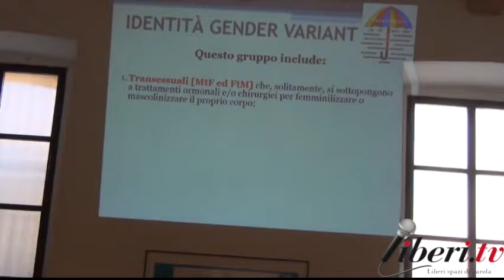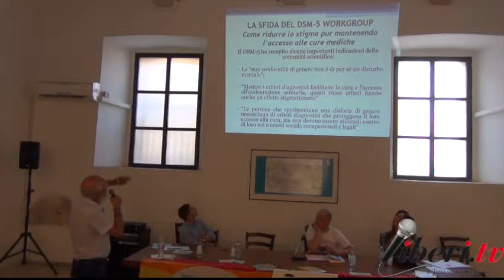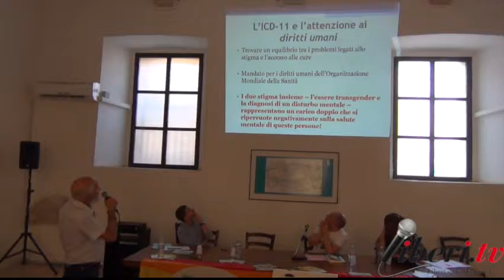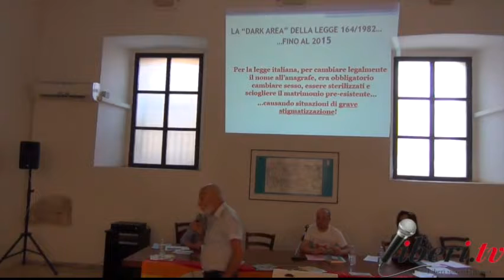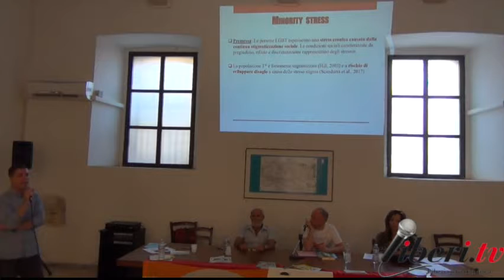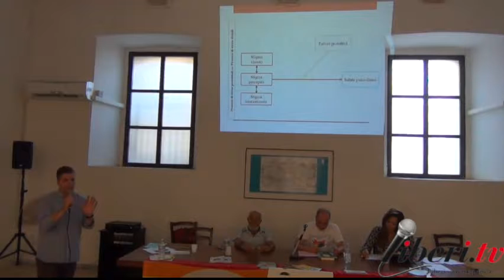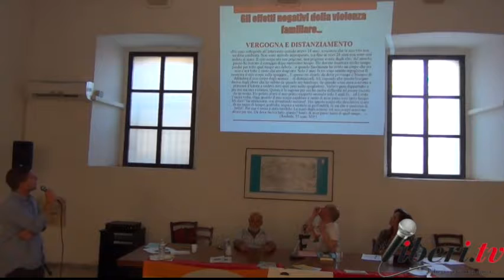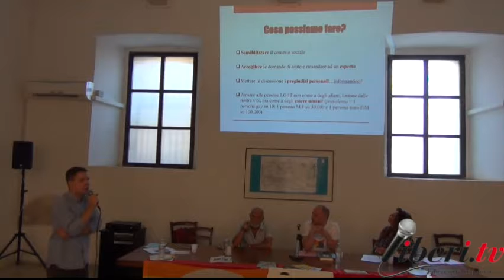Convegno: Transgender - I passi del cambiamento - 29.06.2017 - Cosenza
Moderatore: Silvio Cilento -  Segretario Arcigay Cosenza
Introduce: Aurelia Zuccaro - VicePresidente Nazionale Associaizone A.I.G.A.

Relatori:
Paolo Valerio - Docente di Psicologia clinica dell'Università Federico II di Napoli.
Cristiano Scandurra - Psicologo Clinico e Dottore di Ricerca in Studi di Genere - Università degli Studi di Napoli Federico II, Centro di Ateneo SInAPSi (Sezione Antidiscriminazione e Cultura delle Differenze)
Morena Rapolla - Avvocato Transessuale e membro del direttivo del comitato Arcigay della città di Potenza , oltre che parte della Rete Lenford e dell'Associazione Giovani Avvocati

Domande dal pubblico:
Federico Cerminara